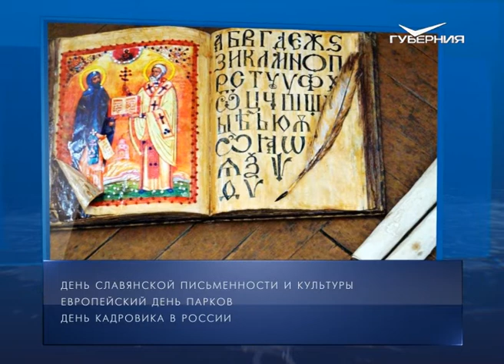Календарь губернии от 24.05.2018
Ровно 120 лет назад, 24 мая 1898 года, в Самаре на улице Дворянской (сейчас это улица Куйбышева) открылся первый в городе публичный музей. Его коллекция формировалась постепенно. Сегодня это один из старейших музеев в Поволжье - Самарский областной историко-краеведческий. Он носит имя своего основателя Петра Алабина.

Ровно 105 лет назад, ранним утром 24 мая 1913 года, над Самарой пролетел первый аэроплан. Местные газеты тогда написали, что "летал он довольно низко, так что шум пропеллера был слышен". Горожане выбегали на улицу, аплодировали этому зрелищу и кричали "ура".

Ежегодно 24 мая в России и некоторых других странах отмечают День славянской письменности и культуры, почитая святых равноапостольных братьев Кирилла и Мефодия. Также сегодня Европейский день парков и День кадровика в России.

В 24 день мая на свет появились: советский писатель, Нобелевский лауреат Михаил Шолохов; поэт, драматург, переводчик и тоже лауреат Нобелевской премии Иосиф Бродский; американский музыкант, актер, художник Боб Дилан и другие знаменитости.

В народном календаре сегодня день Мокия-Мокрого. В это время часто идут дожди. На Мокия, как и на именины Матушки Сырой Земли, которые праздновались накануне, крестьяне не брались за земляные работы, так как почитали "царя града". Наши предки верили, что если в этот день трудиться в поле, то град побьет посевы. Были и другие приметы. Например, если на Мокия-Мокрого вымокнуть под дождем, волосы станут красивыми и сильными.